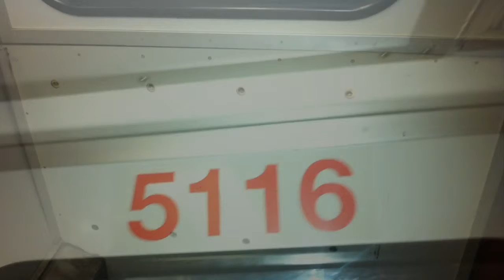TTC Special: TTC Bombardier T1 5116 Missing two seats!